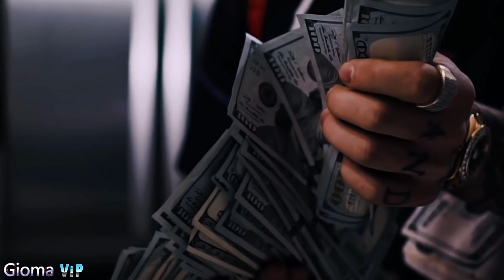SNAP ✺ THE POWER ✺ Dj KaktuZ Remix 2k18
♫ Track:  Snap - The Power (Dj KaktuZ Remix)
Support ▼

😀 TURN ON OUR POST NOTIFICATIONS, SO YOU DON'T MISS A VIDEO!